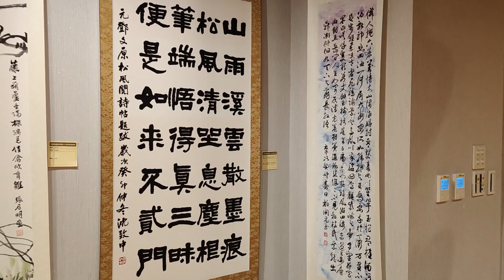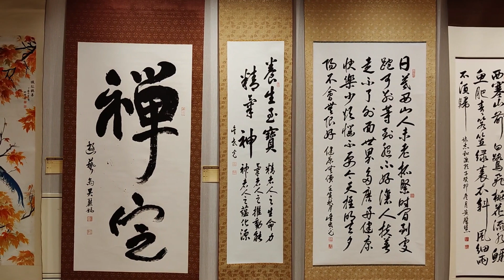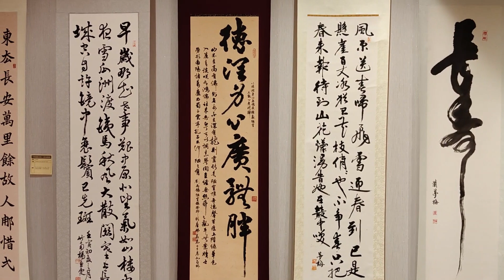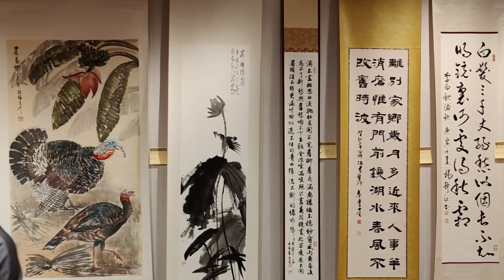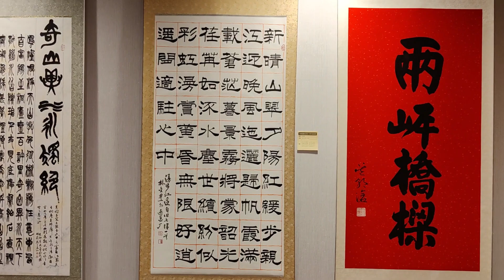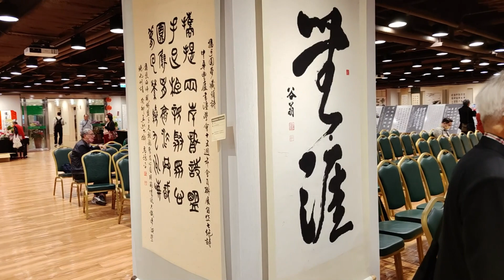完整收錄鬯廬書會及漢字書藝會員展作品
「鬯廬書會15周年展」及「漢字書藝12周年展」